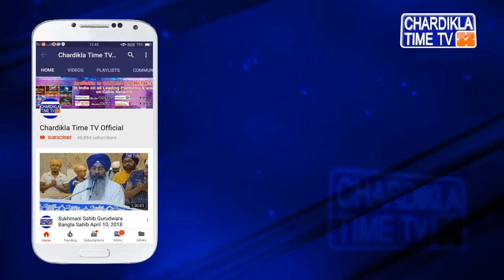Mig 21 ਮੁੜ ਹਾਦਸਾਗ੍ਰਸਤ